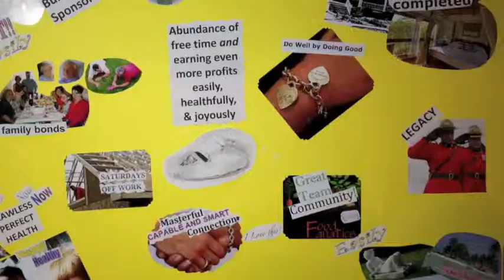VisionBoard Wewbinar Invitation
Join us for this fabulous live Webinar, where I will share with you the secrets of creating a VisionBoard that will work better and faster than other goal setting tools.